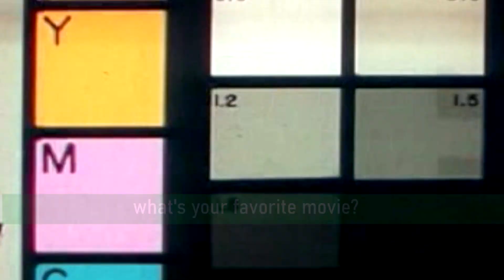Meet USF All-Girl cheerleaders.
Meet USF All-Girl cheerleaders.  Each week we will be showcasing a rookie and a vet on the all girl cheerleading team.  Get to know your USF all girl cheerleaders!